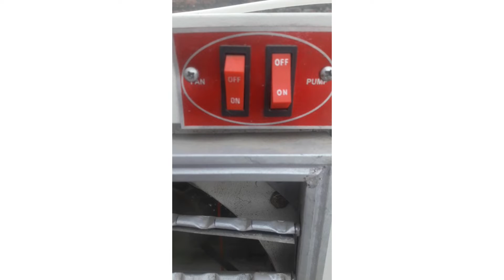Garmi ko kare bay bay||Mini Air Cooler